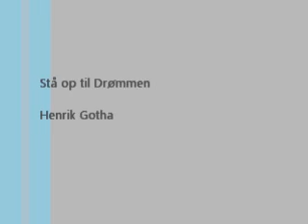Stå op til drømmen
Glemt men gemt